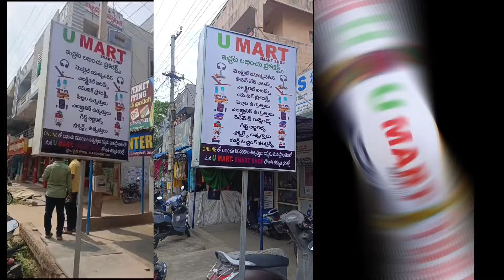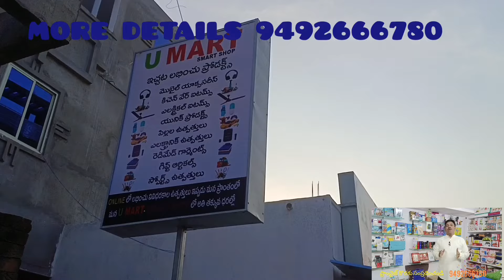franchise business Telugu | franchise business opportunities Telugu | umart